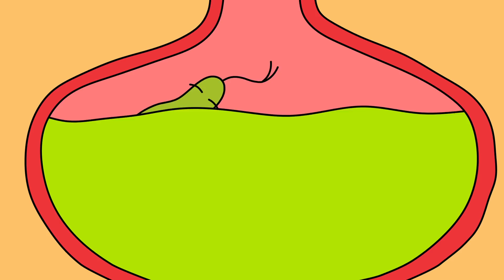What if You Swallowed the Most Venomous Snake Ever?